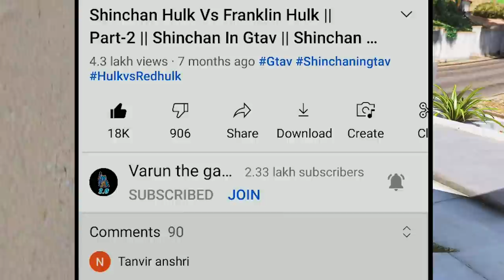FRANKLIN & SHINHCAN BECOME BILLIONAIRE ll RICHEST PERSON IN GTA5 ll Varun the gamer 2.0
PC SPECS:-
1)processer: amd ryzen 5 4600h
2)graphic card : nvidia gtx 1650 4gb
3)motherboard: gigabyte b450mds3h
4)ram : ddr4 8gb hyperx fury
5)headset : redgear cosmo 7.1
6)cabinet : deepcool matrexx 55 add-rgb 4f
7)Laptop : Asus Tuf A17 Gaming